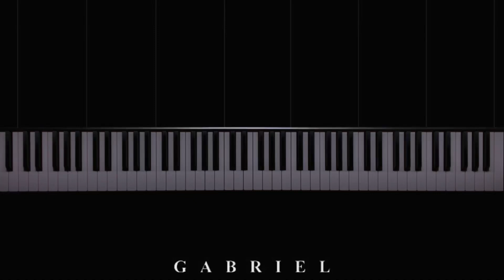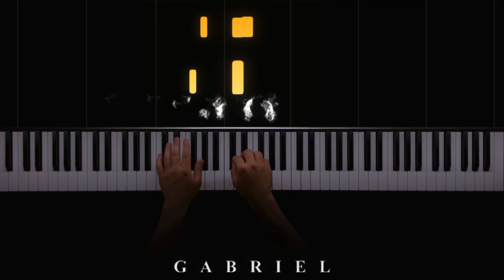Golden Hour - JVKE (PIANO COVER)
⁠@JVKE - Golden hour (Piano Cover) by Gabriel piano